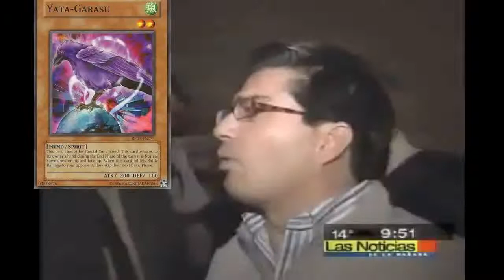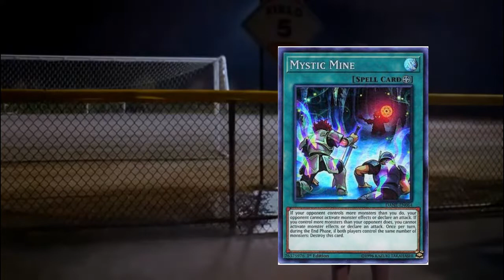RONALDO - ANACONDA ENTROU E LIBEROU O CIRCULO! YU-GI-OH BAN LIST 17/05/22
RONALDO FALANDO DA BAN LIST COMO SEMPRE, ASSIM COMO VOCê!